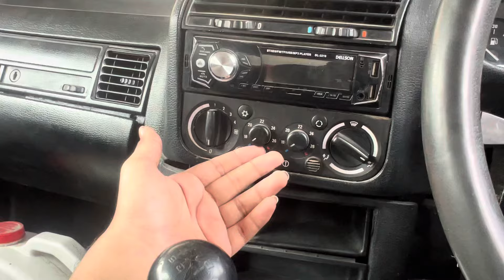PROJECT E36 HAS STARTED😍/NEW EXHAUST & RESTORING A 30 YEAR OLD CAR😱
Promoting motorsports in pakistan and showing you the exclusive underground street scenes of Lhr PK